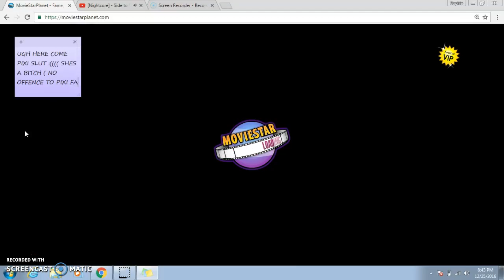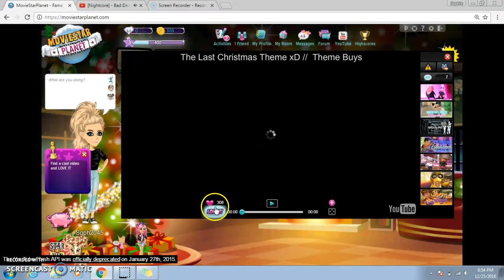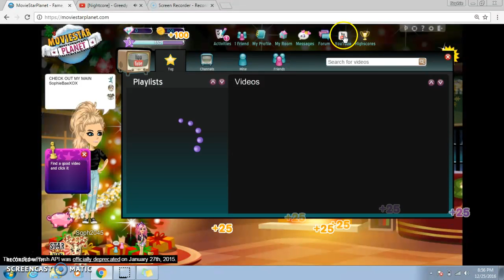FIRST VIDEO +LETS PLAY EP.1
LIKE,SUB,AND COMMENT! :)